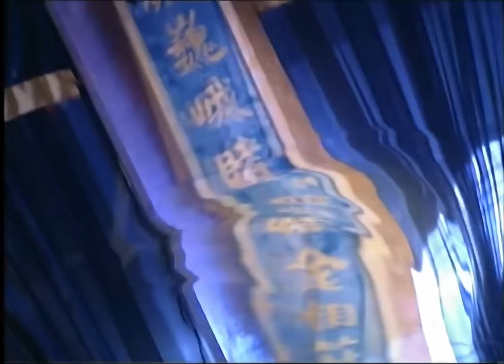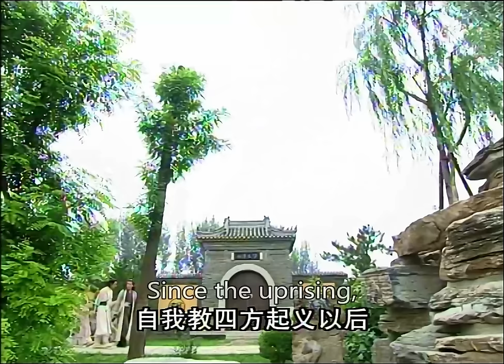【功夫電影】大反派揚言踏平武當山，怎料不起眼的道童深藏不漏，一手太極拳完虐大反派 ⚔️ 抗日 MMA | Kung Fu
YTTLJZZ